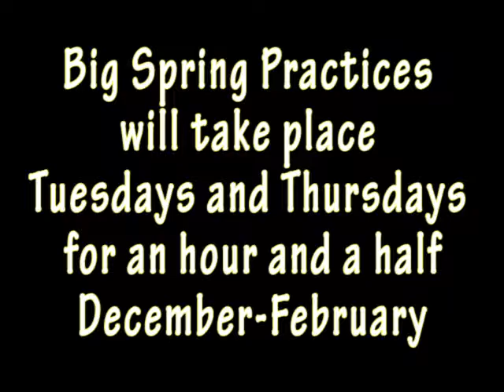bocce ball commercial